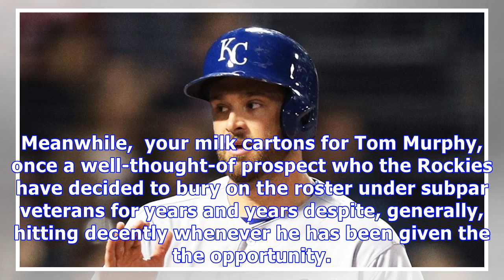Royals trade drew butera to the rockies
The trading season’s backup catcher musical chairs game continues as it was just announced that the the Royals have traded Drew Butera to the Colorado Rockies for pitcher Jerry Vasto. Butera is having a, well, Drew Butera-like season, hitting .188/.259/.289 in 166 plate appearances across 51 games, primarily as Sal Perez’s backup. In Colorado he’ll fit someplace alongside Chris Iannetta and Tony Wolters. And yeah, you figure they’ll both be there. The Rockies were carrying three catchers in July...